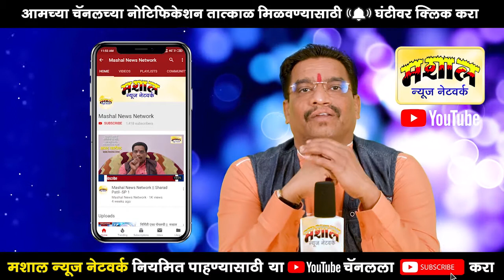कवि सौ.ज्योती गोसावी- दुसंगे - कशिष पार्क- ठाणे/ मशाल न्यूज नेटवर्क - काव्यस्पर्धा - स्पर्धक क्र 15.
क्षणात सर्वदूर पोहचण्यासाठी
   सर्वाधिक प्रभावी माध्यम
        *मशाल*
      *न्यूज नेटवर्क*
*कविता स्पर्धा - २०१९*
१) कविता स्वरचित असाव्यात. विषयाचे वा बोलीभाषेचे कुठलेही बंधन नाही.

२) कॅमेऱ्यासमोर उभे राहून एक, दोन किंवा तीन कविता स्व -परीचयासह ५ मिनिटांमध्ये सादर कराव्या लागतील. त्यापेक्षा जास्त वेळ दिला जाणार नाही.

३) कविता सादर करण्यासाठी मशाल न्यूज नेटवर्कच्या स्टुडिओमध्ये वाडा, जि. पालघर येथे स्व-खर्चाने यावे लागेल. स्पर्धेसाठी कुठलेही शुल्क आकारले जाणार नाही.

४) सहभागी होणाऱ्या कवींना ५ दिवस आधी शूटिंगची वेळ कळविण्यात येईल. येताना कवितेच्या प्रती व परिचय सोबत आणावा.

५) कविता रेकॉर्ड करुन त्या  ' मशाल न्यूज नेटवर्क ' वर प्रसिद्ध करण्यात येतील.

६) स्पर्धकांनी आपली नावे ७०८३१११००० या क्रमांकावर पाठवावित.

अधिक माहिती साठी संपर्क साधा:-मशाल न्यूज नेटवर्क, मशाल कार्यालय, यशवंत नगर, वाडा, जि. पालघर
धर्मेश धुम -
*M* ८३९००६९५८४